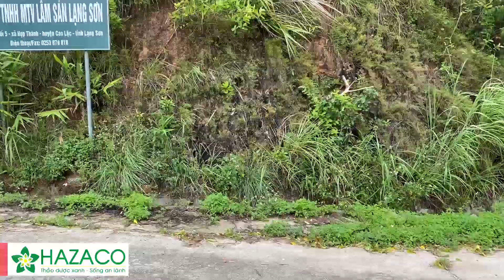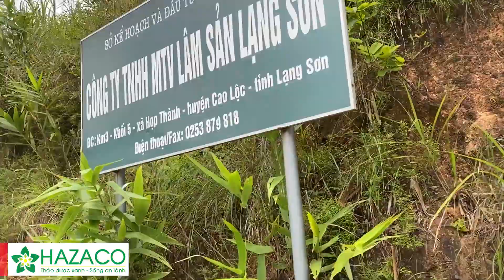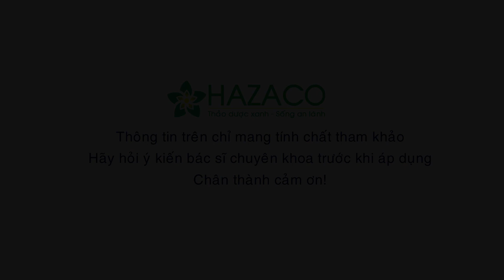Các bác sẽ tức tốc tìm ngay cây này khi biết công dụng chữa bệnh rất độc đáo của nó | THAODUOC.NET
Cây dâu đất có 2 loại:
- Loại lá to chữa cho trâu, bò
- Loại lá nhỏ chữa cho người.
Cách dùng để chữa rắn cắn bằng cây dâu đất lá nhỏ là hái 1 nắm lá tươi, kết hợp với cây nghể răm, cây cỏ nọc, đem giã, cho thêm nước, chắt lấy nước cho uống, bã đắp.
Ngoài ra, cây dâu đất còn được một số vị lương y dùng để chữa Khối U, U. ng T.hu...
🔷 Xem thêm:
👉 Bỏ túi ngay bài thuốc trị Mụn Cóc rất hay này, nguyên liệu đâu đâu cũng thấy có